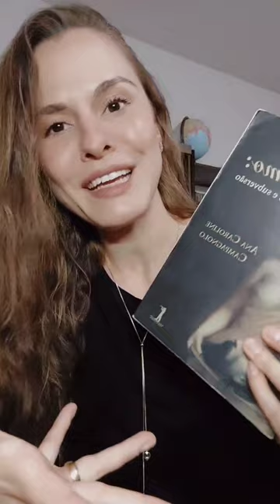Um livro que vale a pena ler!